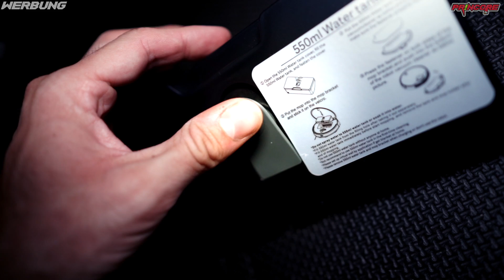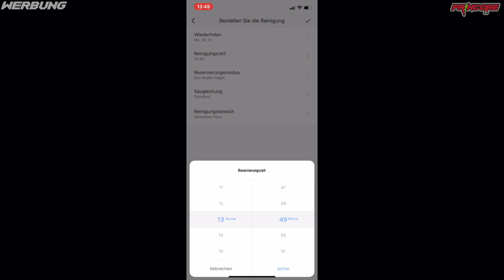NIE WIEDER STAUBSAUGEN? - VIOMI V3 [REVIEW - TEST - DEUTSCH]